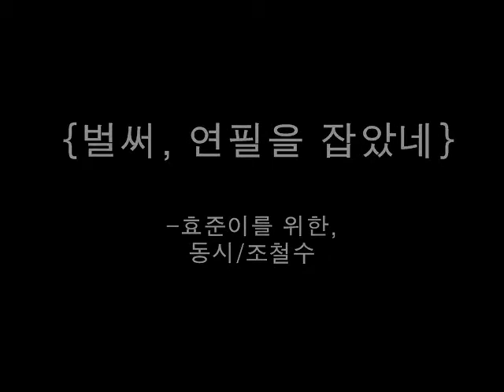{벌써, 연필을 잡았네},동시,조철수 포토,김효준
아가 할머니 권유로
첫돐 선물이 된 영상입니다

모든 아가들에 선물이기를-
아동문학가 조철수글.